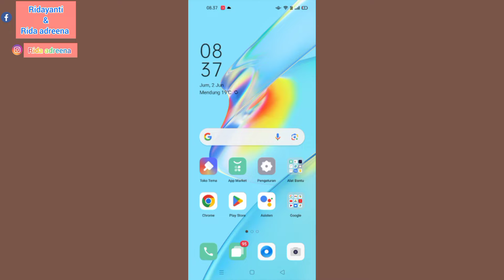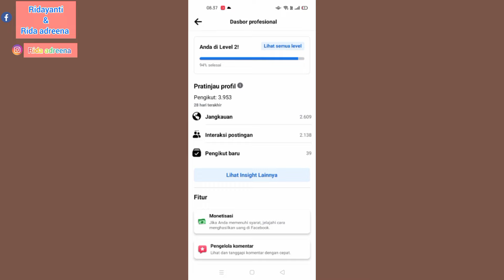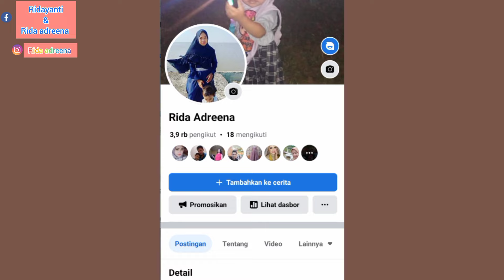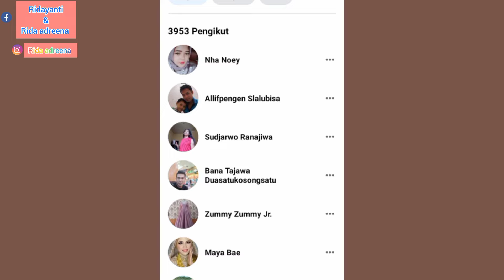FACEBOOK TERBARU ||FITUR FACEBOOK HILANG SETELAH NONAKTIFKAN MODE PROFESIONAL||FULL PENJELASANNYA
Bismillahirrahmanirrahim

Assalamualaikum teman-teman kali ini aku share tentang fitur Facebook yang hilang akibat menonaktifkan mode profesional di Facebook,untuk itu di sini kita tau cara mengaktifkan mode profesional di Facebook atau cara daftar akun profesional di Facebook,nah sekarang aku mau bahas apa dampak nya kalau mode profesional di Facebook di nonaktifkan,

cara mematikan professional mode di facebook,matikan facebook professional